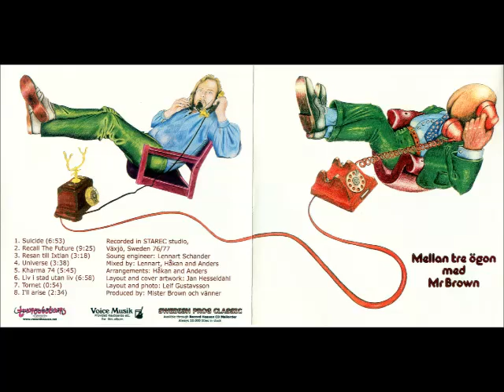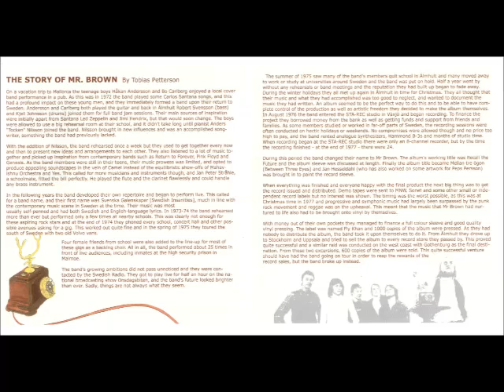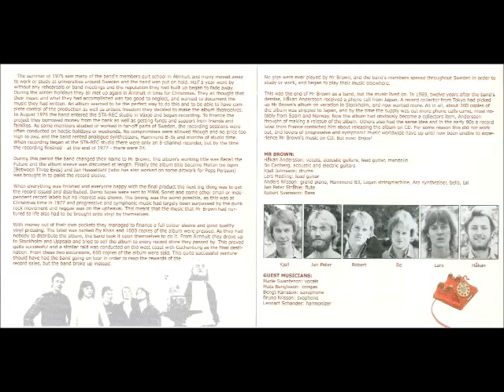Mr Brown ‎– Mellan Tre Ögon 1.977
rock progresivo sueco
Temas
1 Suicide 00:00
2 Recall 06:55
3 Resan Till Ixtlan 16:30
4 Universe 19:51
5 Kharma 74 23:33
6 Live I En Stad Utan Liv 29:22
7 Tornet 36:25
8 I'll Arise 37:23